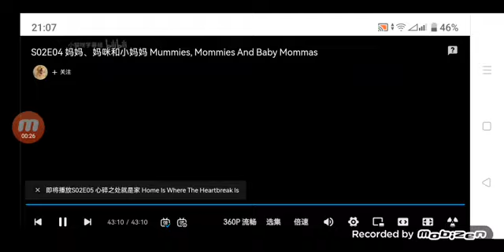True Entertainment/Bravo Original/NBC Universal Television Distribution (2009)